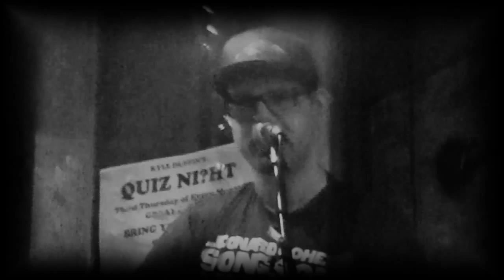Not A Total Gadjo (Bora Fora) @ The Old Nick Open Stage Tuesdays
Jay Pennell hosts "Jay's Jams", Toronto's premium Open Mic Jam series. Sharing the musicians, live music venues and the troubadours of Toronto with the world.